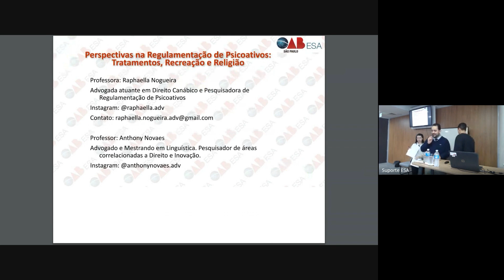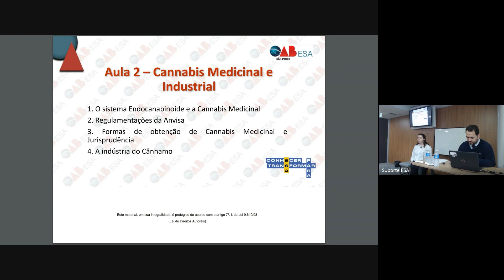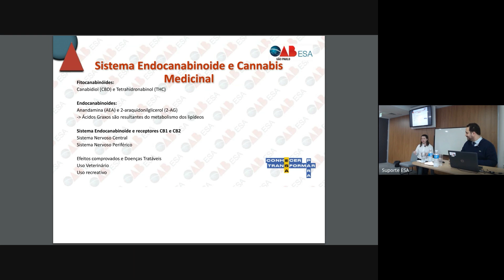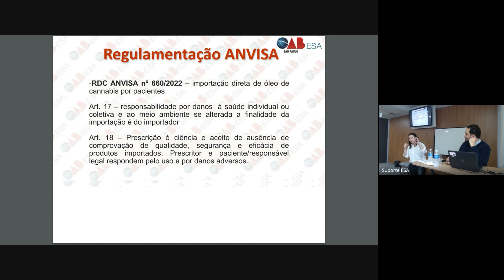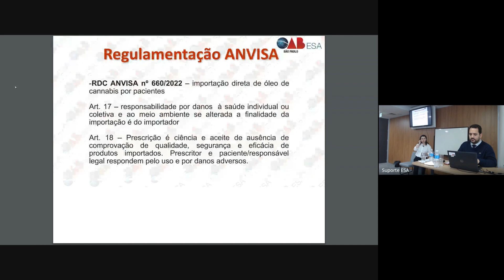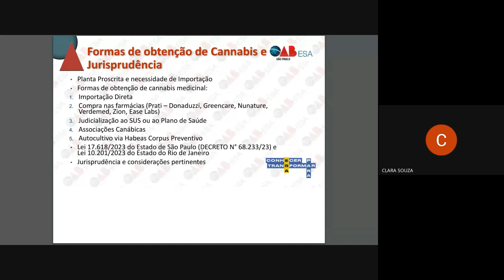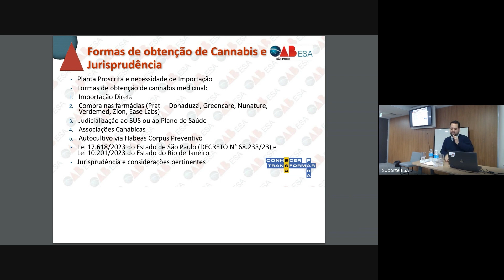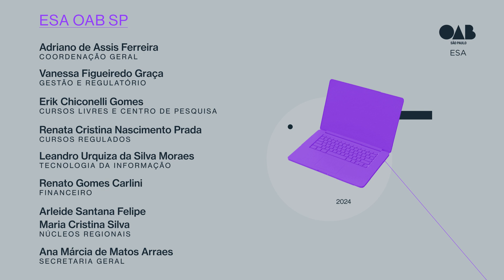#02 | Perspectivas na regulamentação de psicoativos: tratamentos, recreação e religião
Prezados alunos!
Para obter o certificado, é necessário, primeiramente, que você esteja inscrito(a) no curso. Se não ainda está inscrito(a), acesse o link a seguir Realizada esta etapa, acesse o Portal do Aluno e vá até o campo “Meus Certificados”. Após isso, responda o questionário do curso em questão e o certificado é gerado automaticamente. Lá no site, você também encontra os materiais da aula.

Promoção: Núcleo Temático: Direito Médico e da Saúde  - Coordenadora: Rosana Chiavassa
Docentes: Anthony Charles de Novaes da Silva, Raphaella Lopes Nogueira e Rosana Chiavassa

Conteúdo Programático
Aula 02 - 18/04/2024
Cannabis Medicinal e Industrial
O sistema endocanabinóide e cannabis medicinal
Regulamentação da Anvisa
Formas de obtenção de cannabis e jurisprudência
A indústria do cânhamo
Docentes: Anthony Charles de Novaes da Silva e Raphaella Lopes Nogueira